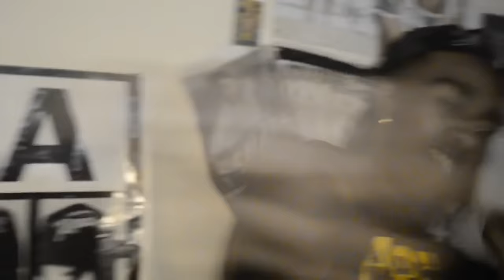HD of Bearfaced - Father Son (Official Music Video)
Video Dir. by Birdvision420
Album: HD - Sacrifices